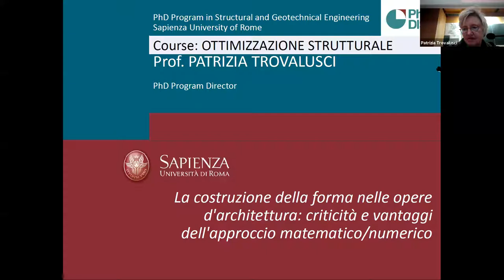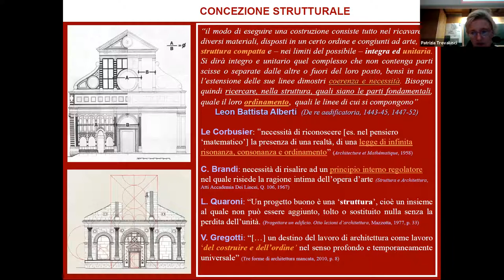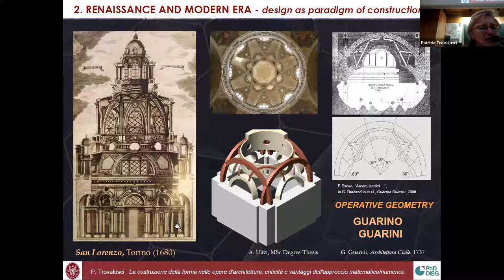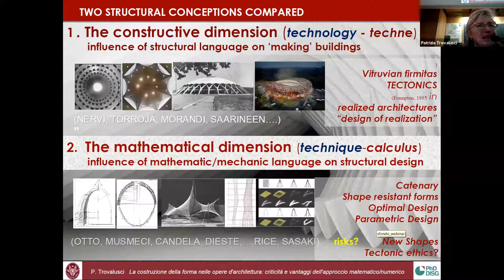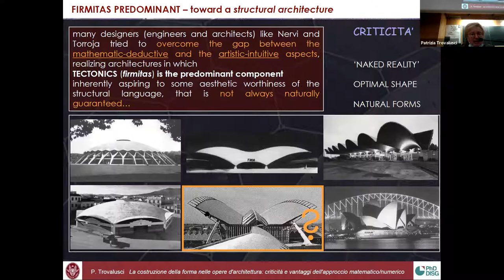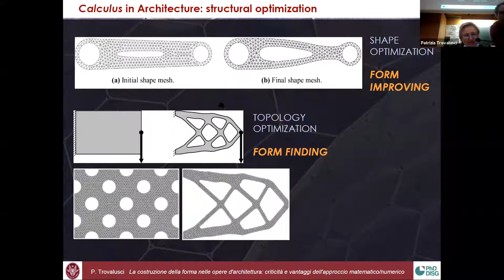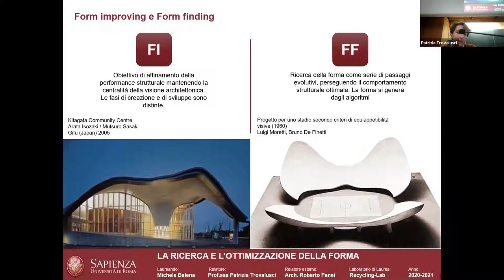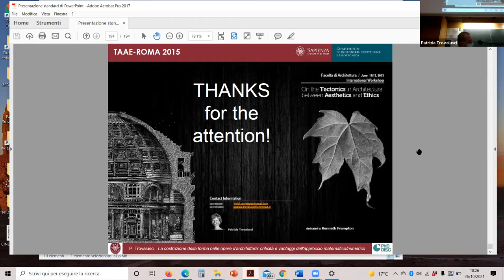Corso "Ottimizzazione Strutturale" - Lezione 26/10/2021 - Prof.ssa Trovalusci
Corso organizzato dal Dipartimento di Ingegneria Strutturale e Geotecnica - Università degli Studi di Roma "La Sapienza"